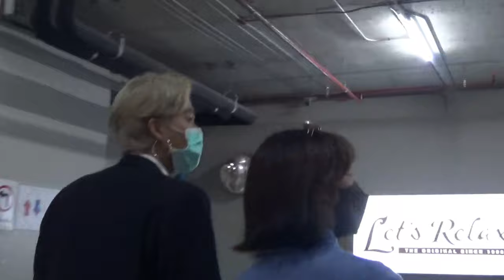Behind the Scenes Motion of You [เพียงแค่มอง] (Long Take)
Behind the Scenes Motion of You
เพลง : เพียงแค่มอง (Long Take)

Director : Atibodee Thongnsunsra
Show booking : 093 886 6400 (k.jah)